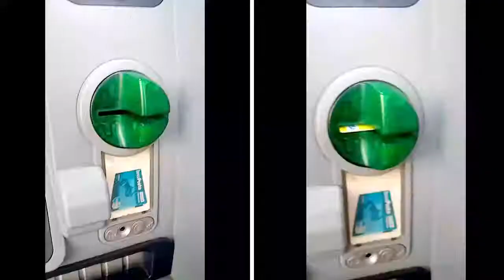🇮🇹 Você já fez um BANCOMAT? - AULA DE ITALIANO PARA INICIANTES BRASILEIROS 🇮🇹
✔️Quer ser meu aluno e fazer aula particular de italiano por videochamada? 🫶🏻  Acesse 👉🏻

Primeiros contatos com o caixa eletrônico italiano

Você já fez um BANCOMAT?
BANCOMAT ou PRELIEVO são as palavras italianas usadas para descrever a ação de sacar dinheiro no caixa eletrônico.

Nesta vídeo aula de italiano para iniciantes brasileiros que irão viajar para a Itália para reconhecer a cidadania italiana na Itália irei mostrar como são os caixas eletrônicos dos bancos italianos e onde você encontra caixas eletrônicos aqui na Itália.

Esta vídeo aula de italiano para turismo faz parte do curso de italiano grátis completo da Escola de Italiano para Brasileiros.

Se você está gostando dos vídeos e vai viajar para a Itália para reconhecer sua cidadania italiana na Itália, não se esqueça de se inscrever no canal para não perder nenhum vídeo novo e aprender italiano sozinho:

Se você já é inscrito e quer ver novos vídeos publicados ajude a divulgar os vídeos aqui do canal aos seus amigos que querem aprender italiano ou que estão vindo para a Itália!

O curso completo de língua e cidadania italiana que você está frequentando e todo o material disponível no blog Ho'Omaluhia são totalmente gratuitos, mas eu irei ficar muito feliz se você quiser me oferecer um cafezinho em reconhecimento do meu trabalho no projeto de ensinar gratuitamente a todos os interessados o que aprendi em quase 40 anos de estudos, dos quais, 9 anos morando na Itália. Se você quiser me oferecer um cafezinho ou agendar uma aula de conversação sinta-se a vontade.

Você está gostando de aprender italiano com o projeto Ho'Omaluhia da Escola de Italiano para Brasileiros e gostaria de encontrar ainda mais materiais disponíveis aqui no YouTube, no blog e nas redes sociais? Eu estou morando na Itália e não tenho wi-fi em casa, uso apenas a internet 4G do celular para preparar as vídeo aulas e os posts. Você pode me ajudar a adquirir mais gigas de internet para publicar os conteúdos fazendo suas compras no Magazine Cristiane FB. Todo o dinheiro recebido em comissões será investido em planos de internet e gigas extras aqui na Itália.

Torne-se um apoiador do projeto curso gratuito de italiano para brasileiros e concorra a aulas particulares de italiano e cursos de língua italiana na Itália

Continue os seus estudos de italiano e amplie o seu vocabulário pessoal de italiano com as seguintes aulas gratuitas de italiano:

Para assistir todas as aulas de italiano gratuitas sobre vocabulário italiano, visite este

Esse vídeo é para você que precisa aprender italiano sozinho!
Aprender italiano sozinho é muito fácil com o curso de italiano para iniciantes da Escola de Italiano para Brasileiros!
Este vídeo para aprender italiano sozinho é uma vídeo aula de italiano para iniciantes do curso de italiano para iniciantes.